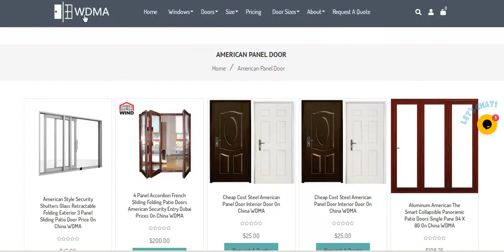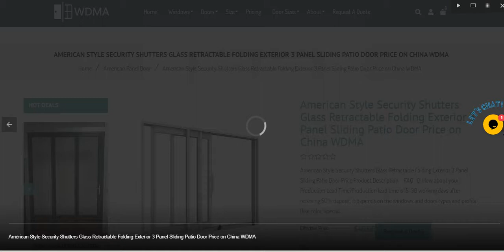China WDMA AMERICAN PANEL DOOR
American Style Security Shutters Glass Retractable Folding Exterior 3 Panel Sliding Patio Door Price on China WDMA
4 panel accordion french sliding folding patio doors american security entry dubai prices on China WDMA
Cheap cost Steel American panel door interior door on China WDMA
aluminum american the smart collapsible panoramic patio doors single pane 94 x 80 on China WDMA
China WDMA American Style Solid Teak Hardwood Wood Frame Double Swing Panel Door With Carved Design